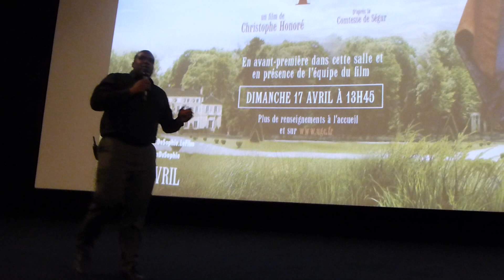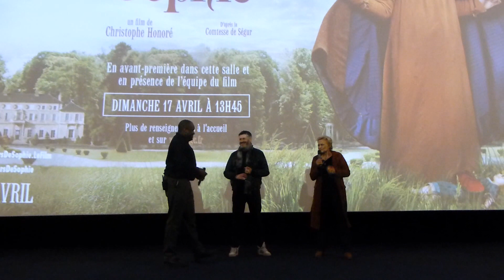Avant-première du film "Les Malheurs de Sophie" - 17 avril 2016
Avant-première du film "Les Malheurs de Sophie" à l'UGC Ciné Cité Bercy à Paris le 17 avril 2016 en présence de Christophe Honoré et Muriel Robin.